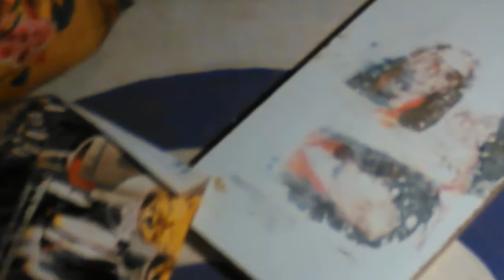Taller experimental de expresión psicotrópico-plástica, en la Cripta del pintor Víctor Huerga(2014)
Espacio creativo de expresión plástica